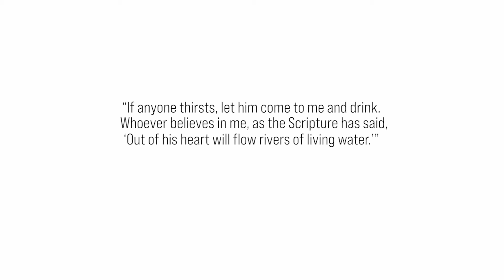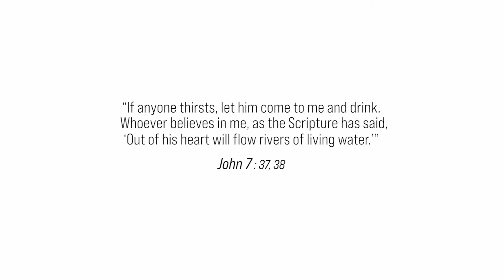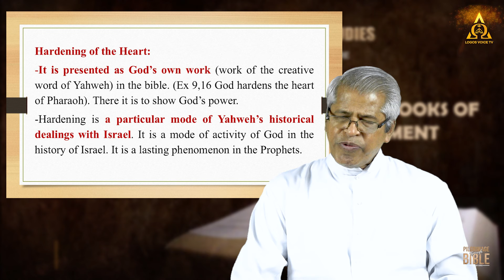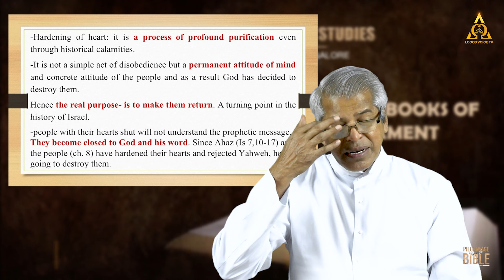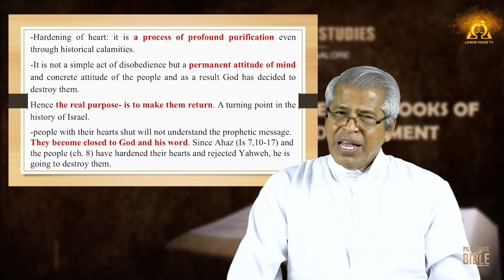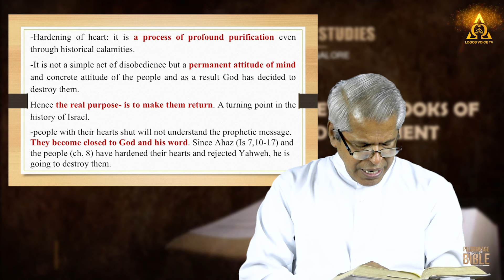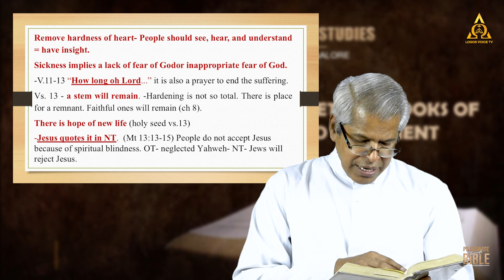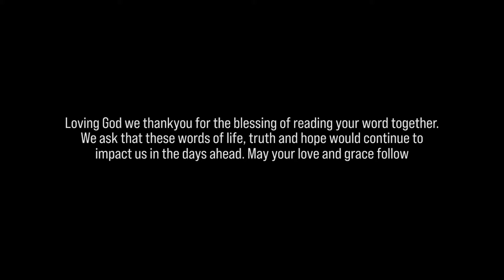Ep 184 | The Prophetical books of the Old Testament (Re-Telecast) | LIBS | Logos Voice TV